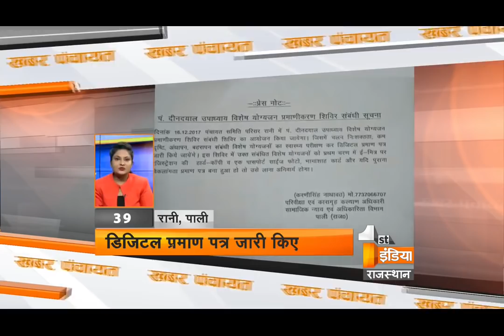Khabar Panchayat | Segment - 1 | Saturday, 16 December 2017